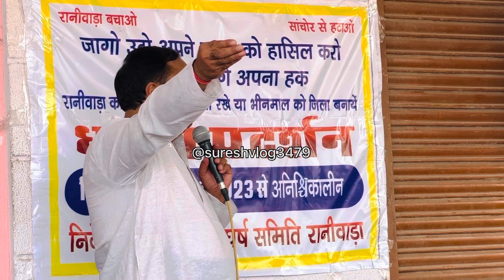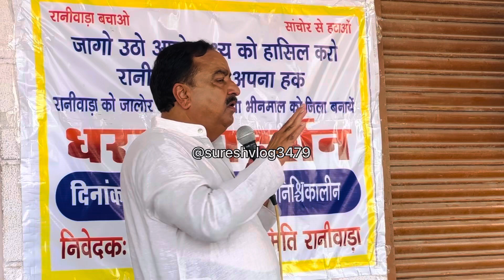Day 3 नारण सिंह देवल बोले सीएम अशोक गहलोत भीनमाल जिला बनाओ जनता की मांग है नहीं तो इस्तिफा दो !!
नारण सिंह देवल बोले सीएम अशोक गेलोट भीनमाल जिला बनाओ जनता की मांग है नहीं तो इस्तिफा दो